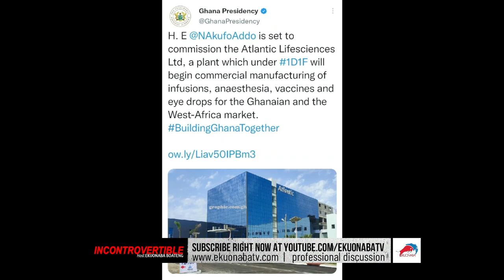Nana Addo Dankwah Akuffo Addo! 1D1F Project ongoing